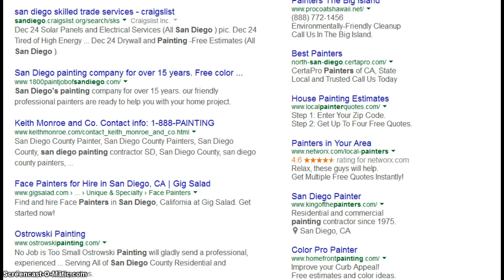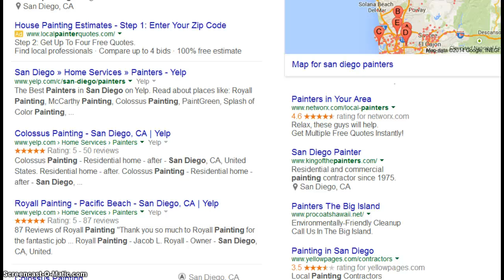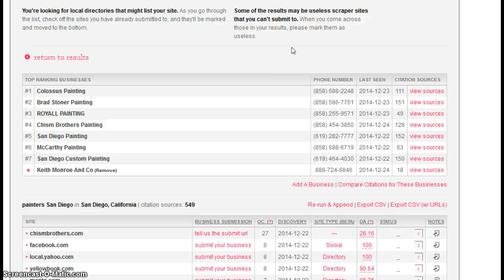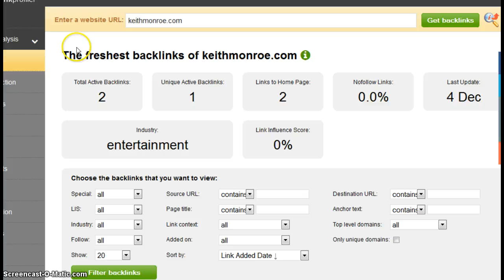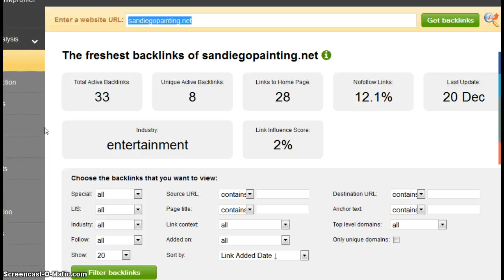Keith Monroe And Co